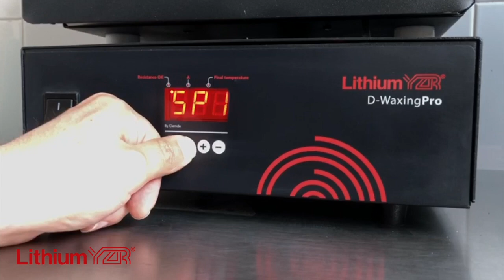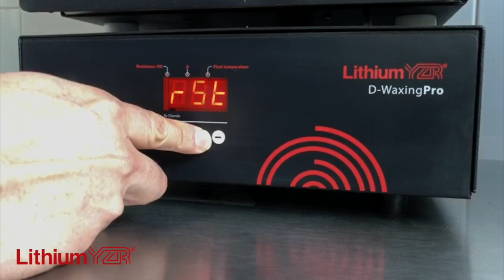PROGRAMACIÓN HORNO LITHIUM YZR®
Este vídeo trata de: PROGRAMACIÓN HORNO LITHIUM YZR®